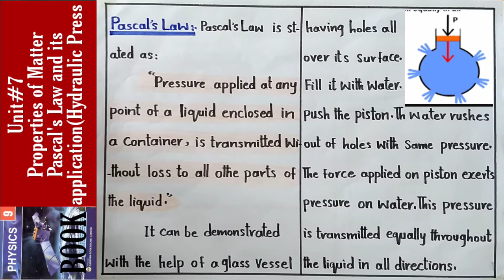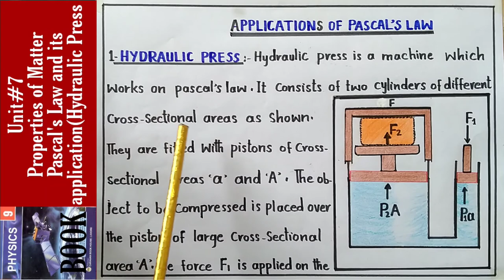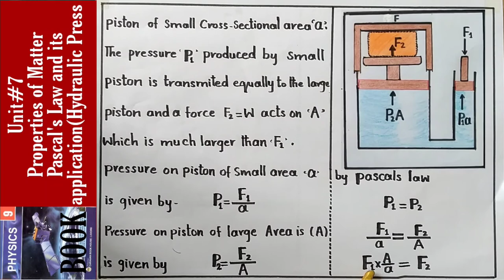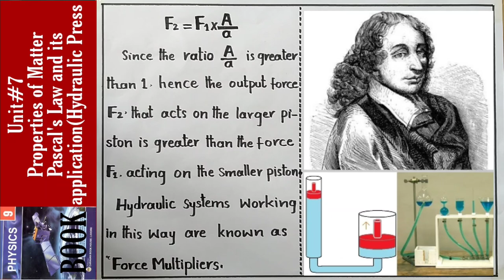Hydraulic press unit 7 class 9 physics | Pascal law |sir Abbas#abbasmaths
Brilliant videos of education for 9th and 10th physics and math.This video is about  pressure in liquids.pressure in liquids is explained by pascal's law and examples from daily life. A hydraulic press ' hydraulic brake system and hydraulic lift are working on liquid pressure .pressure is define here and it's formula to find pressure from force and area is given.The unit of pressure is also defined.Atmospheric pressure is explained.The definition of atmosphere and atmospheric pressure is also given.Examples of atmospheric pressure given in this video.An experiment for the clarification of atmospheric pressure is performed from our daily life.How atmospheric pressure changes is also explained in an easy and simple method.It is a best video for students to learn about pressure and atmospheric pressure.Students can get the video of this topic by the link.